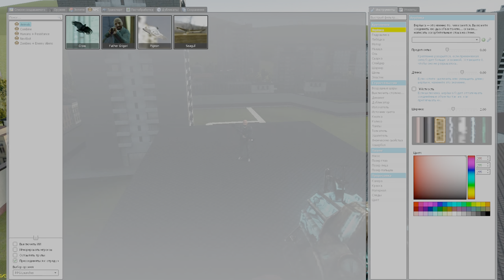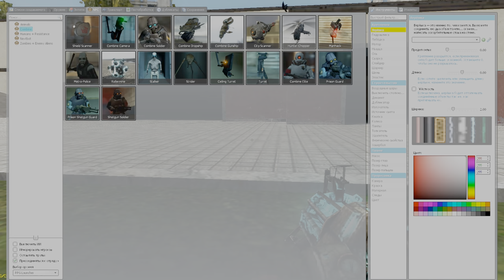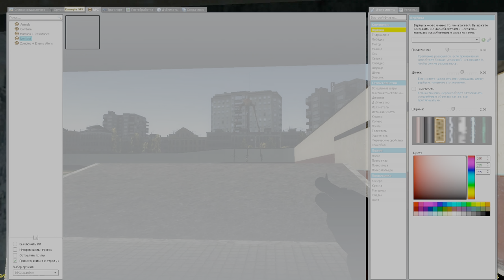Nextbots sandbox is the most popular horror game